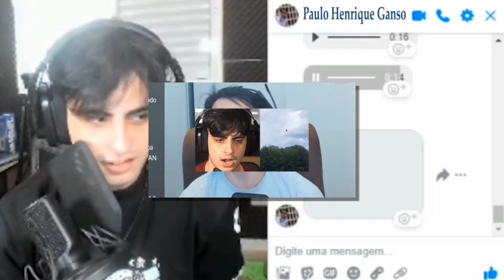Fish Bowl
video com visual depois de 10 meses 😃